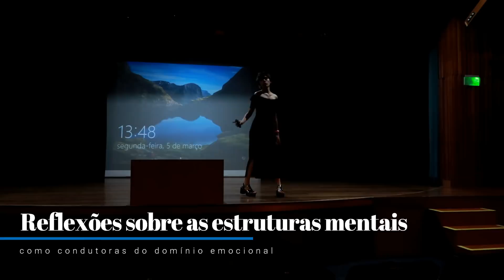DESPROGRAMAÇÃO AO VIVO EM SÃO PAULO! VEM!!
💸É possível prosperar sem vender sua alma para a Matrix!
🏆Workshop EU SOU PROSPERIDADE! - ao vivo online 28/07/24

🙀DESCUBRA E ATIVE O PODER DOS ARQUÉTIPOS!

👩MULHER, DESCUBRA TODO SEU PODER FEMININO!

🚀VOLTE A BRILHAR NO SEU PROFISSIONAL!

🧙🏻APRENDA A MANIFESTAR SEUS DESEJOS!

👇Cadastre-se gratuitamente na EADPlataforma e comece a prosperar com sua escola virtual ou infoproduto